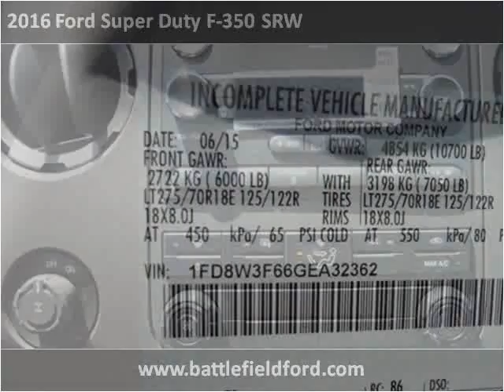2016 Ford Super Duty F-350 SRW New Cars Manassas VA